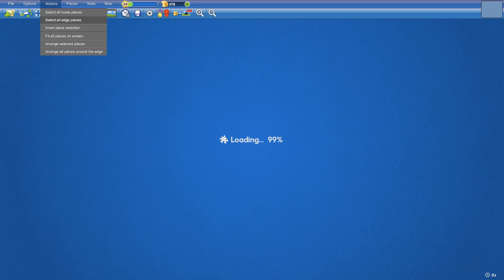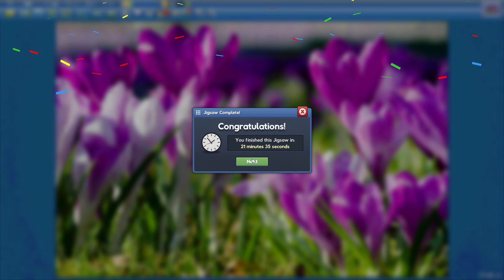Spring Crocuses in 21min35s